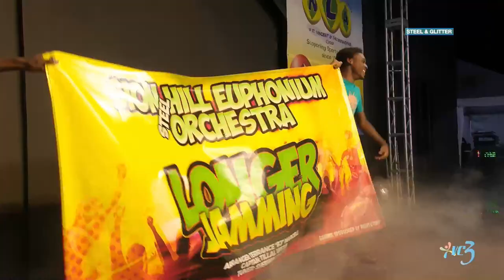STEEL AND GLITTER SION HILL